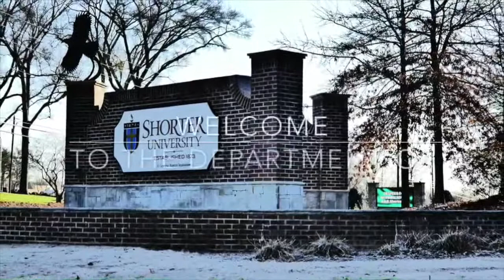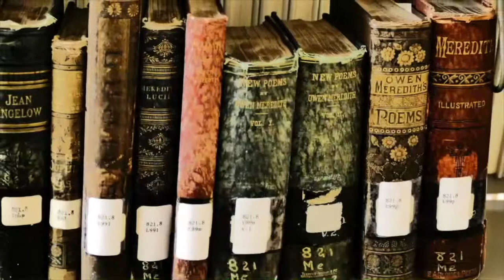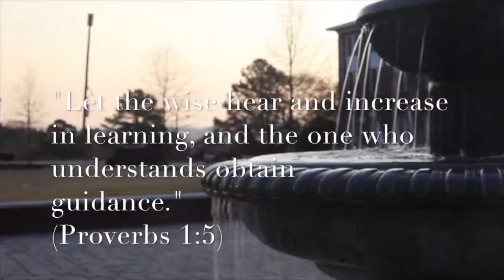New EMLLA Video 070319D